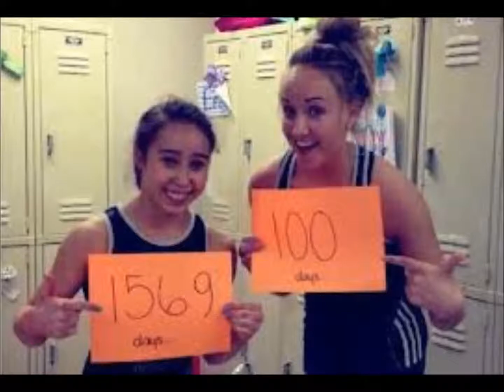Katelyn ohashi 2010 2012 Floor exericse music FEM edit) Re-did